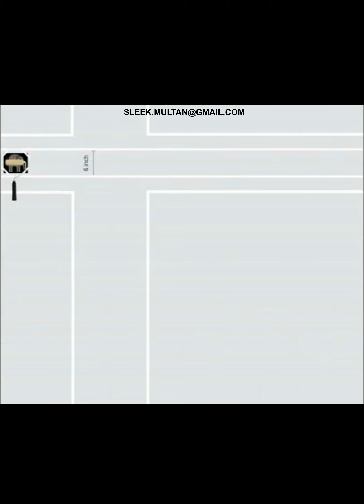ROYALE PLAY COMBING PLUS TEXTURE + SAFARI STENCIL- NEW WALL IDEAS, DESIGNS & CONCEPT BY ASIAN PAINTS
Let your imagination take flight with Asian Paints Royale Play, a collection of special effect finishes for interior walls with an exciting colour palette to suit.

TO KNOW HOW TO DO ROYALE PLAY